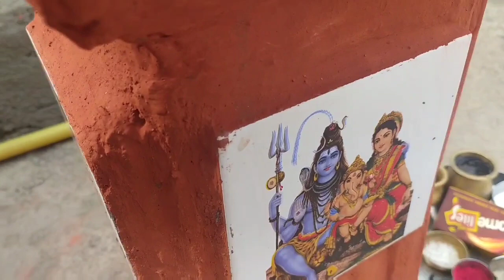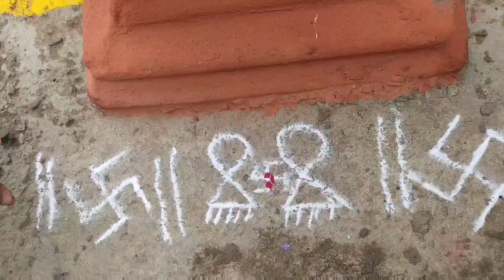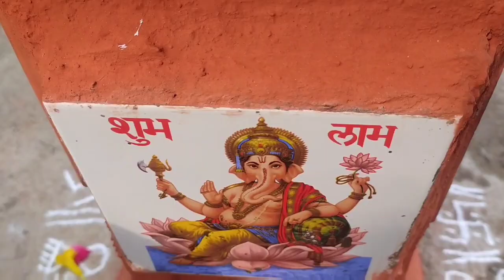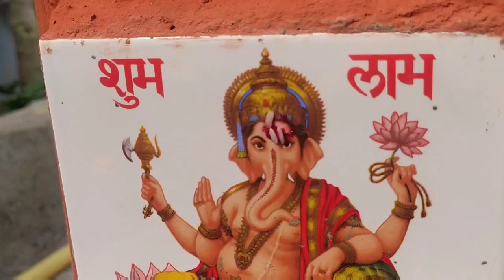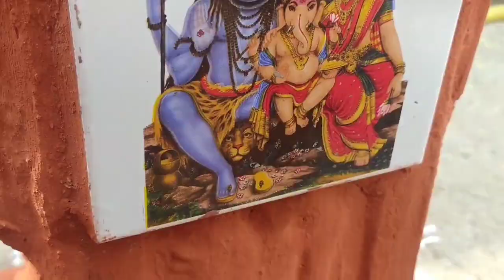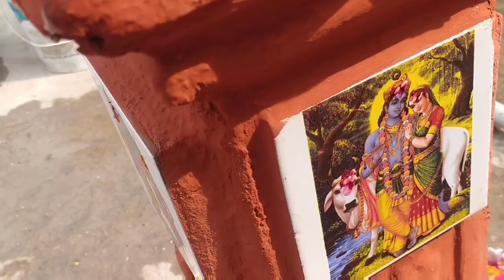रोज तुलसी पूजा कैसे करे !! तुलसी पूजन विधि !! Tulsi Pujan Vidhi !! Daily Tulsi Puja !! Tulsi Puja !